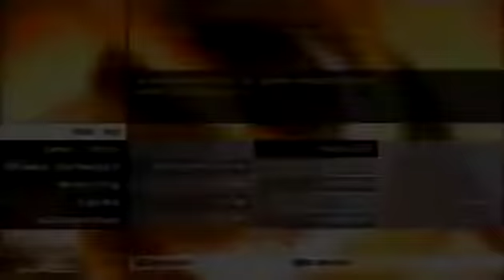WRC World Rally Champinship Part 13 Ps2